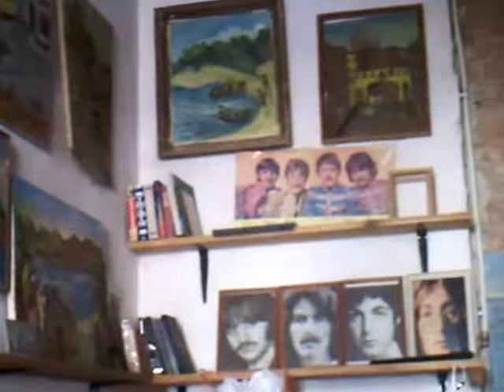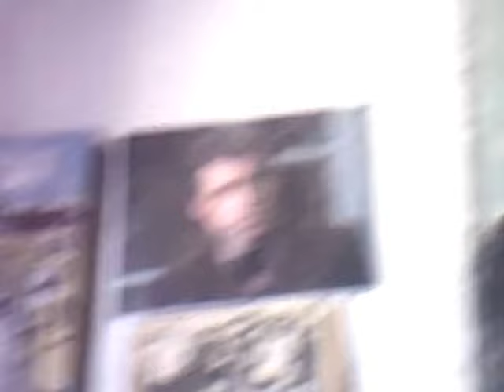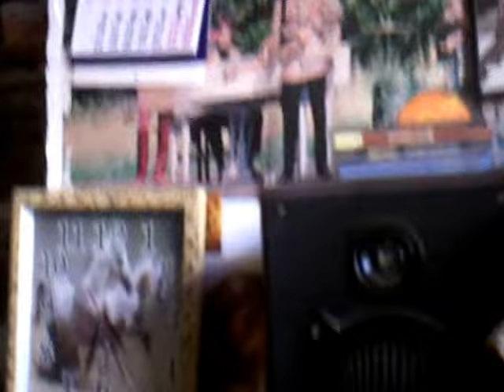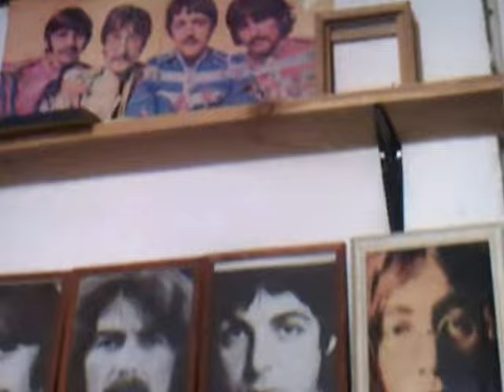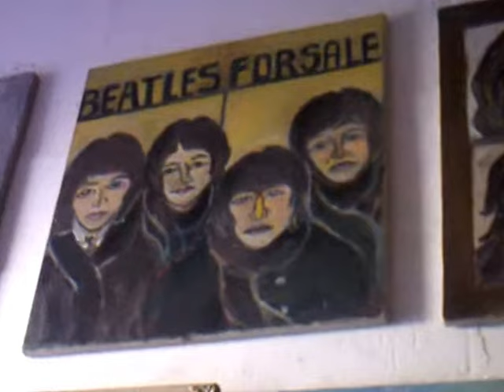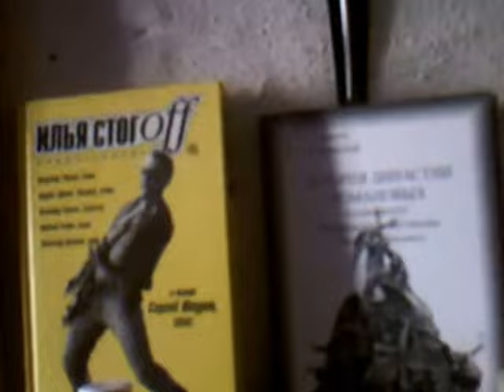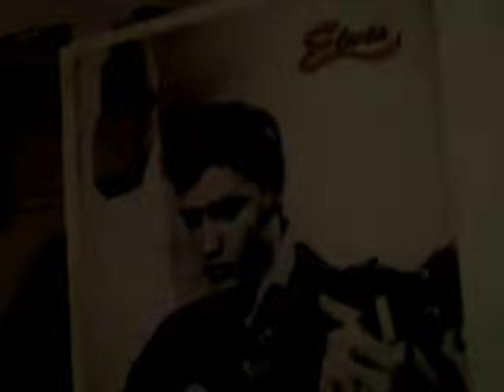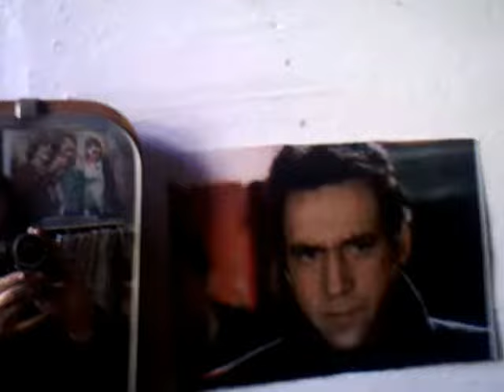В МАСТЕРСКОЙ У ХУДОЖНИКА ВЛАДИМИРА ТИХОМИРОВА